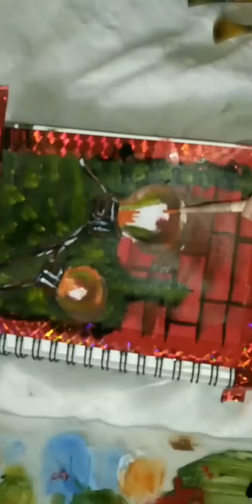BULBS ON THE WALL